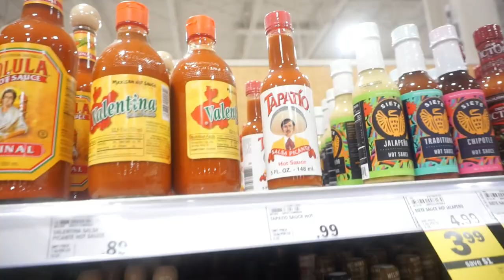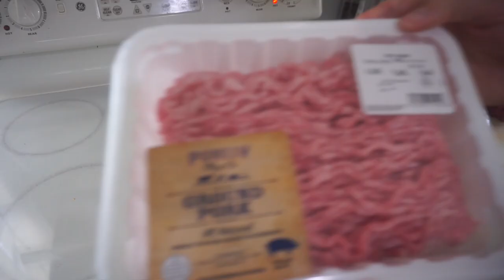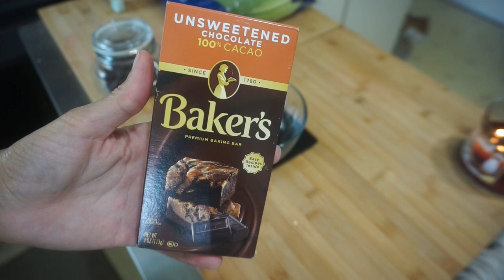Keto Meal Prep | Lasagna Bake | Yard Sale Prep